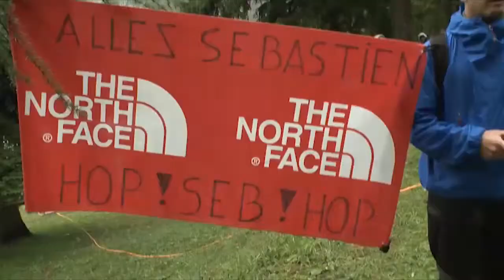Ultra Trail du Mont Blanc® 2010 Epic Moments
Epic moments and highlights from the Ultra Trial on Mont Blanc from The North Face!